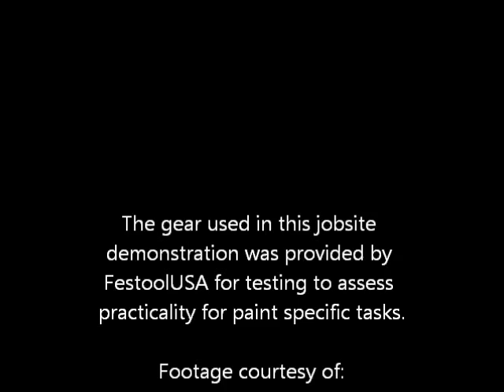Sanding Wall Patches with Festool ETS125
Jobsite footage of power sanding cosmetic skims on primed drywall using dust extraction and LED inspection light in preparation for paint coats. Demo gear supplied by FestoolUSA and footage courtesy of